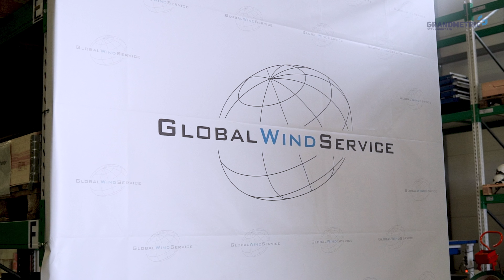Cisco Meraki w biurze i magazynie. Skalowalność i widoczność sieci od pierwszego urządzenia.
Transformacja sieci bezprzewodowej w biurze, magazynie i w akademii szkolącej techników turbin wiatrowych. Po zainstalowaniu Cisco Meraki sieć działa stabilnie, a urządzenia są widoczne od razu. Całą infrastrukturą można zarządzać w chmurze, co ułatwia rozbudowę i oszczędza czas inżynierom.

Zastanawiasz się, jak poprawić parametry Twojej sieci Wi-Fi? Porozmawiajmy!